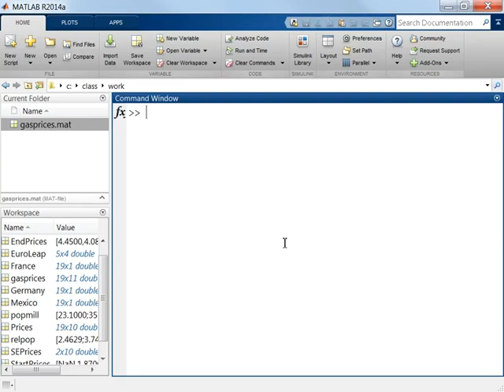Concatenating arrays, Demonstration